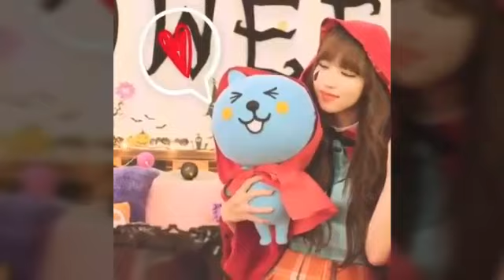MINA TWICE|cute moment|Foto|video of Mina twice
Love Mina😘
I miss Mina so much😘 and GWS MINA YA